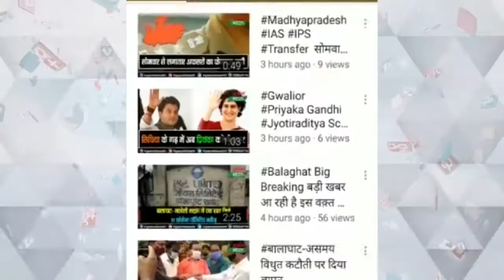यातायात माह में किया हेलमेट का वितरण Distribution of helmets done in traffic month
यातायात माह में किया हेलमेट का वितरण
कार्यक्रम में हेलमेट का किया वितरण
नियमों का पालन करने की और हेलमेट पहनने की अपील

सिद्धार्थ नगर
Siddharthnagar
siddharthnagar news
siddharthnagar news today
siddharthnagar samachar
siddharthnagar live news
siddharth nagar ka news
siddharthnagar news live today
siddharthnagar corona news
siddharthnagar live
traffic police news
traffic police news today
traffic police news सिद्धार्थ नगर
traffic police number
traffic police new rules 2022